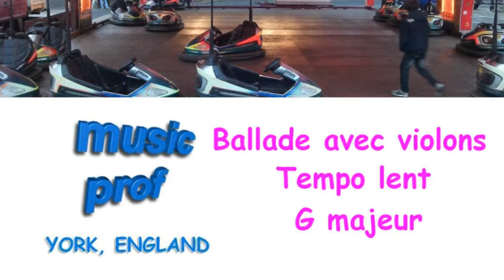Piste Soutien (19) Ballade lent avec violons. G majeur.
Un rythme de guitares mais avec les violons aussi. Il joue très bien en G majeur. Un petit peu d'écho sur votre guitare peut-être et c'est tout. Trouvez tous les pistes soutien (backing tracks) à